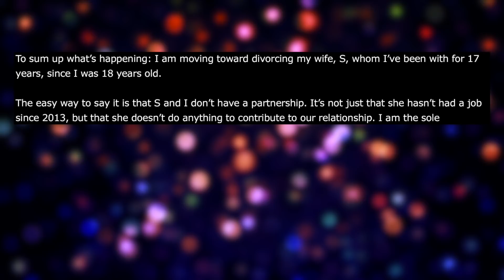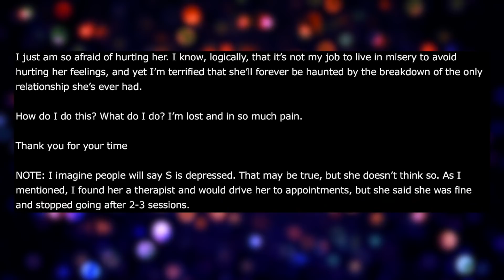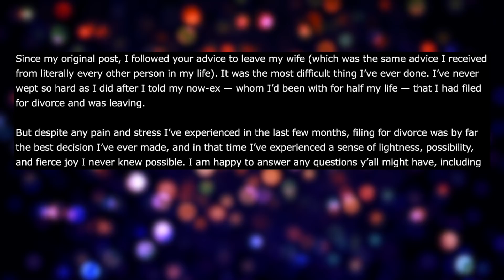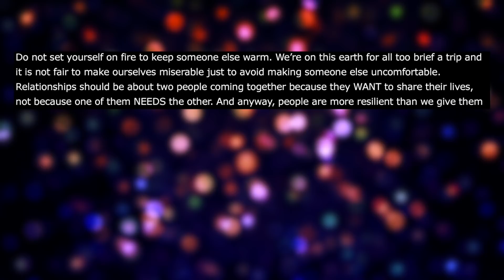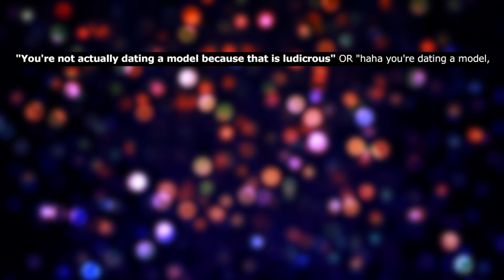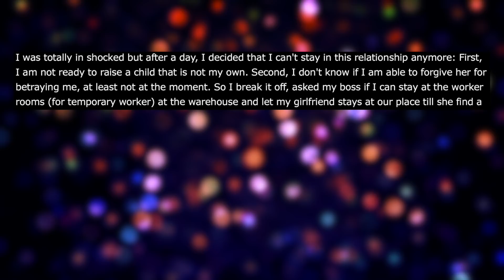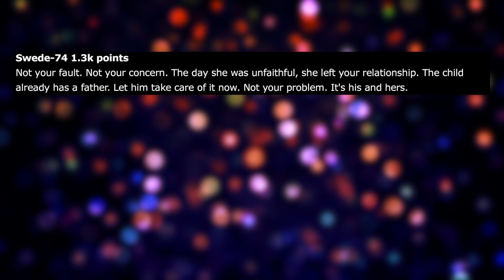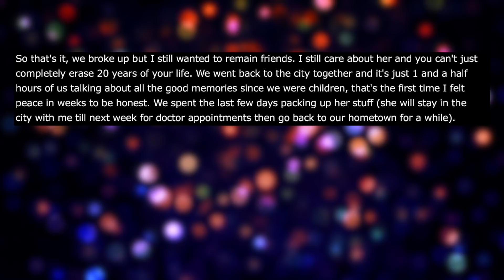Relationships | I Want To Divorce My Wife But She Guilt Trips Me. Not This Time!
Reddit Relationship Stories - NEW PODCAST LOCATION Relationships | I Want To Divorce My Wife But She Guilt Trips Me. Not This Time! OP knows he wants to divorce his wife, but every time he brings it up, she changes her behavior or manipulates him. Until, one day he did.

00:00 I Want To Divorce My Wife - Original Post
04:52 I Want To Divorce My Wife - Comments & Edit
07:01 I Want To Divorce My Wife - UPDATE
12:00 I Want To Divorce My Wife - OP Answers
15:58 My Girlfriend Cheated, Is Pregnant And My Family Wants Me To Stay - OP
19:27 My Girlfriend Cheated, Is Pregnant And My Family Wants Me To Stay - Comments & Update
21:03 My Girlfriend Cheated, Is Pregnant And My Family Wants Me To Stay - UPDATE